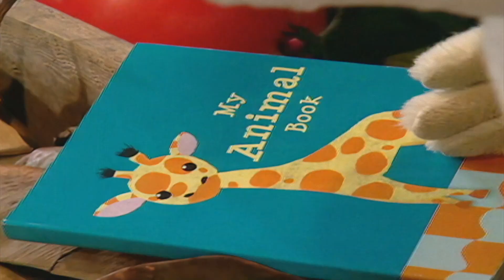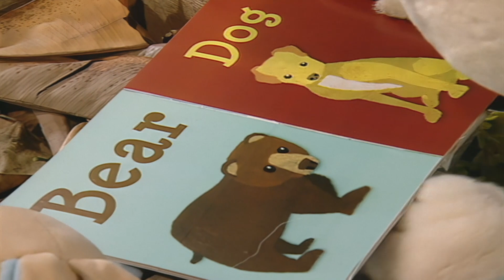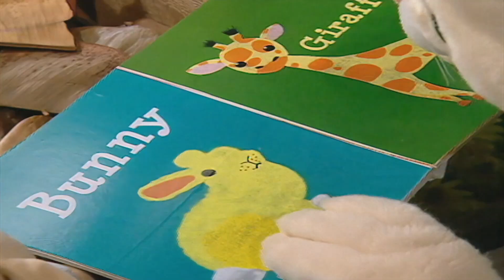Apprendre les premiers mots avec Henri le Lapin | @BabyFirst Learn Colors, ABCs, Rhymes & More ​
Viens jouer avec Henri, un curieux petit lapin de 3 ans qui adore découvrir de nouvelles choses amusantes. Henri invite ses jeunes spectateurs à vivre des aventures excitantes à ses côtés, tandis qu'il apprendra de nouveaux mots et concepts et les fera découvrir de façon ludique à ses amis ! Henri ne s'éloigne pas de chez lui et part à la découverte des choses dans son jardin, dans sa chambre et dans d'autres endroits sympas qui parleront aux plus jeunes. « Henri Le lapin » est une nouvelle série passionnante pour apprendre tout en s'amusant.| en train de lire | @BabyFirst Learn Colors, ABCs, Rhymes & More